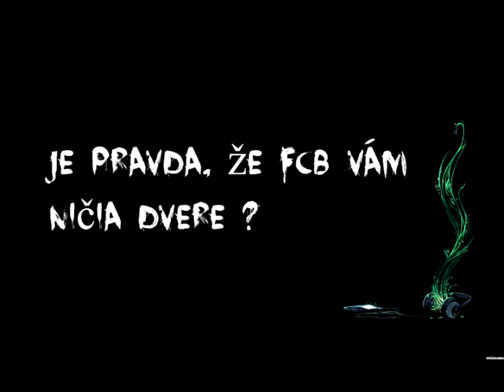CR Rozhovor 2012